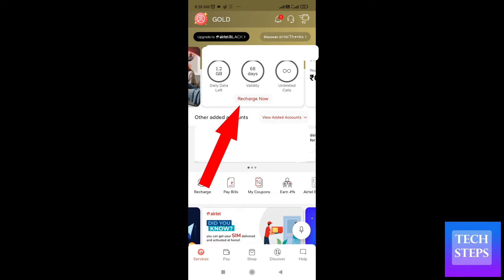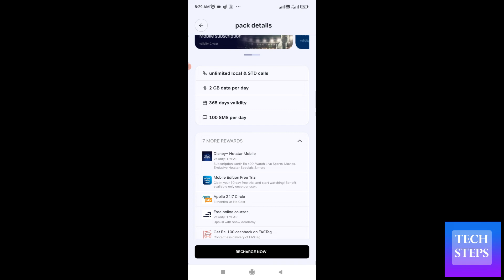Airtel 3359 plan details | Airtel recharge 3359 details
airtel recharge 3359 details